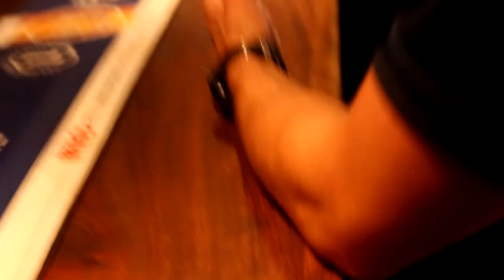RANDOM CONVERSATIONS AT A BAR COUNTER - DE AKKER - STELLENBOSCH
IN THIS EPISODE: This is a social experiment: I sit at a bar counter and speak to random people.

LINKS:
SIMILAR:

The Free Wild World podcasts and vlogs cover places, people, events and philosophies about life and the universe.

Also look for us, (Free Wild World), on Instagram & Twitter.